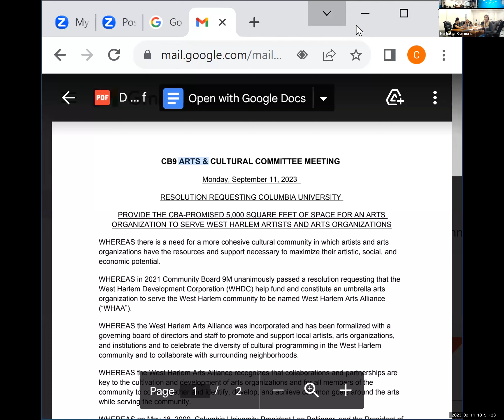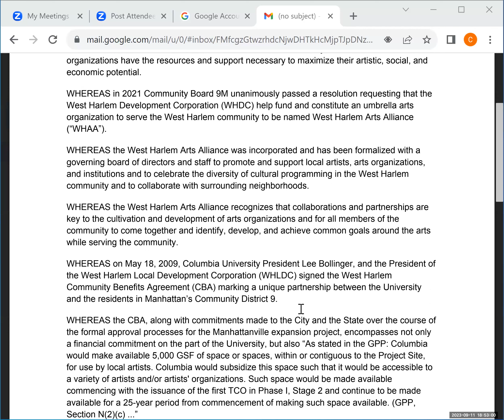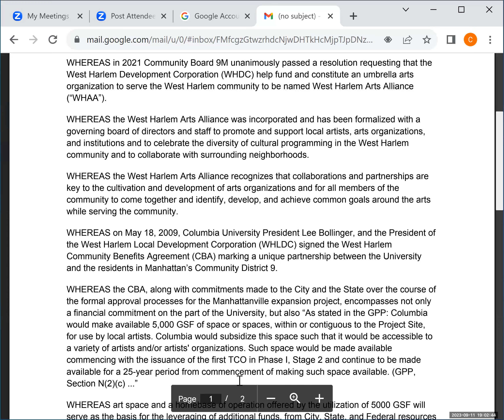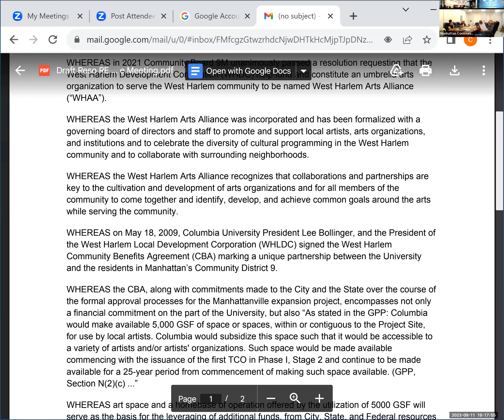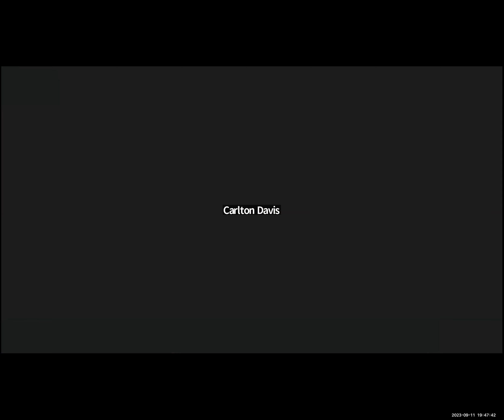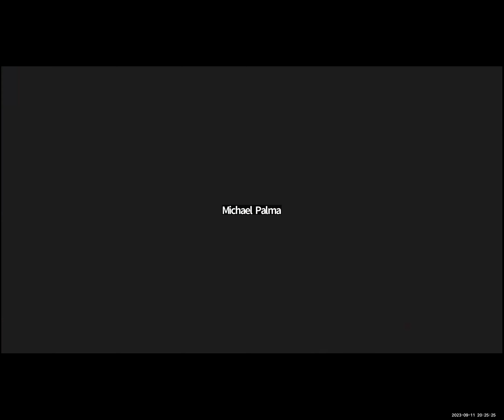MCB9 - Arts & Culture Committee Meeting September 2023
On Monday , September 11th , 2023, Manhattan Community Board 9's held it's regularly-scheduled Arts & Culture Committee Meeting.